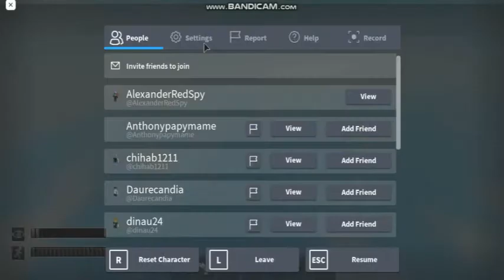ROBLOX SCP-973 EVENT AND SCP 1057 SHARK GAMEPLAY